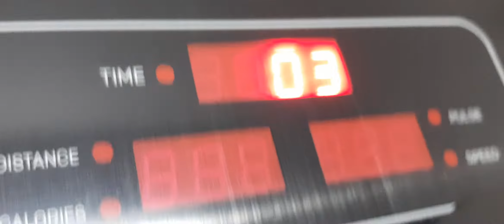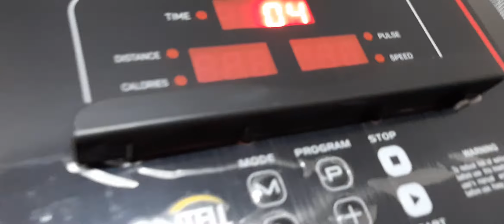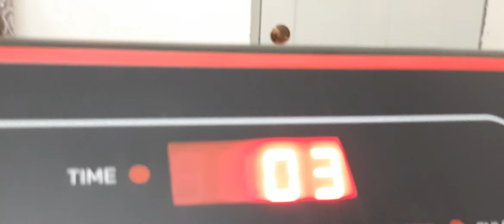Tread Mil 🏃‍♂️💨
...𝓢𝓮𝓪𝓶𝓸𝓻𝓮 𝓣𝓱𝓮 𝓢𝓮𝓪𝓵🦭